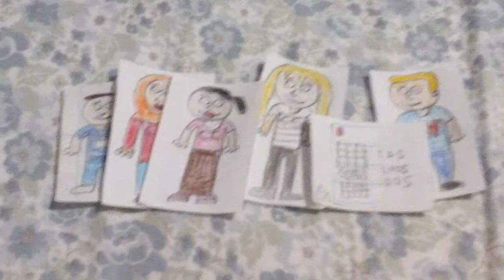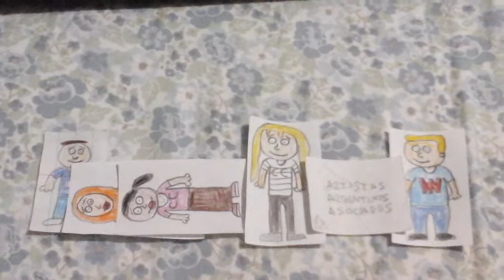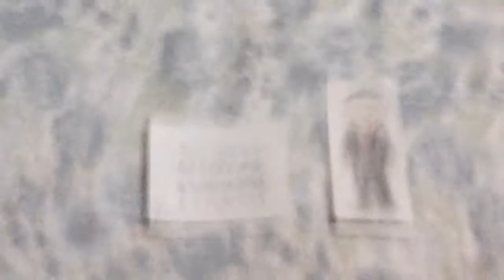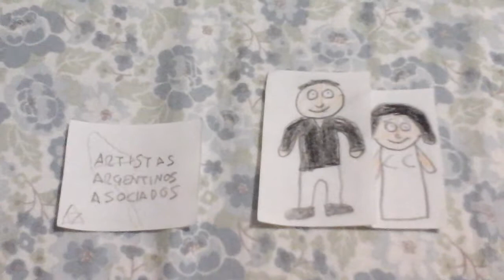Artistas Argentinos Asociados Scares The New Students With A CP Punishment And Gets Grounded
sorry if you hear got hiccup for now on :(

CP Means Creepypasta

Characters
* Artistas Argentinos Asociados (Crying Voice: Nikos GR)
* Artistas Argentinos Asociados's dad (Voice: Alan)
* Artistas Argentinos Asociados's mom (Voice: Veena)
* Mr Rogers (Voice and Angry Voice: Hugh/Kidaroo)
* Principal Jake (Voice: James)
* Blaze (Voice: David)
* Jazmine Double (Voice: Shy Girl)
* Cho Tee Mar (Voice and Crying Voice: Linlin CH/Federica IT)
* Omaya Be (Voice and Crying Voice: Hui CH/Montserrat CT)